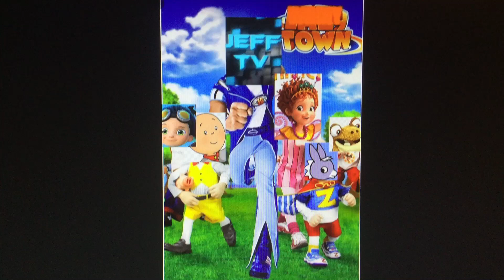Another Cancer Show (WhinyTown)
A LazyTown Ripoff.